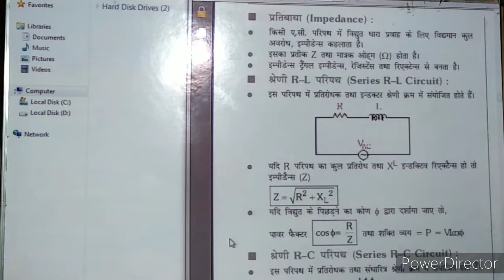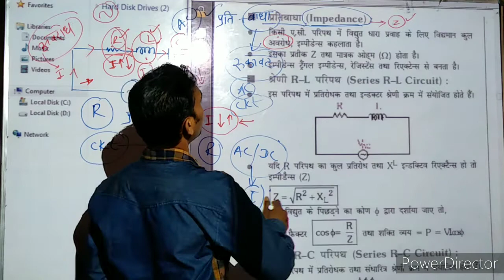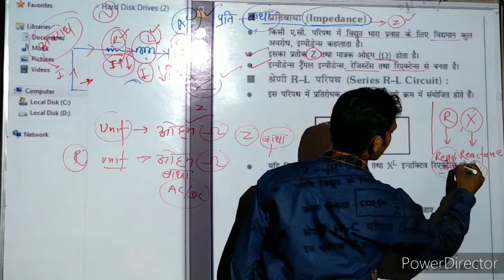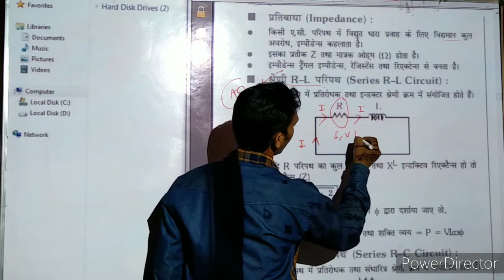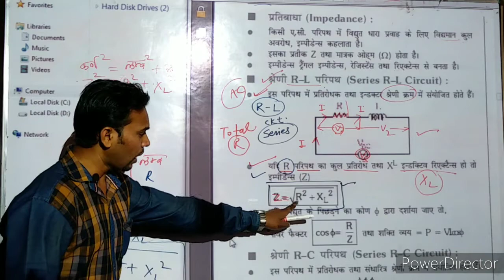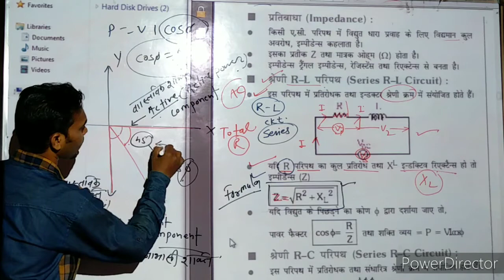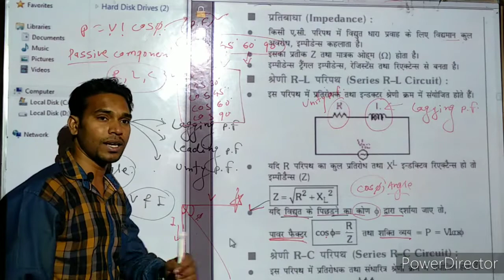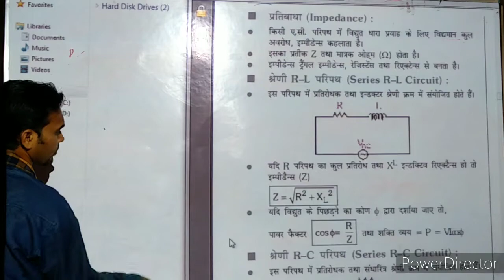ITI Electrician Theory Impedance ll RL Series Circuit !! AC circuit theory ll Electrical Classes